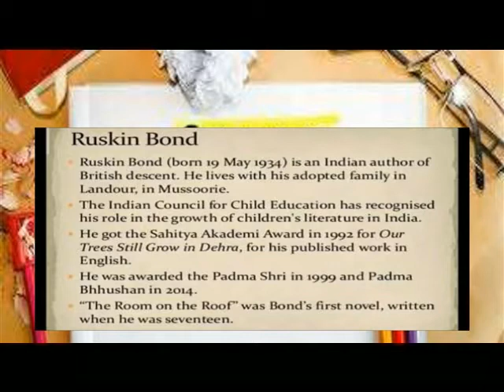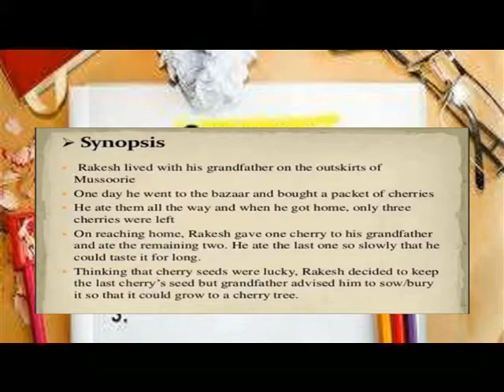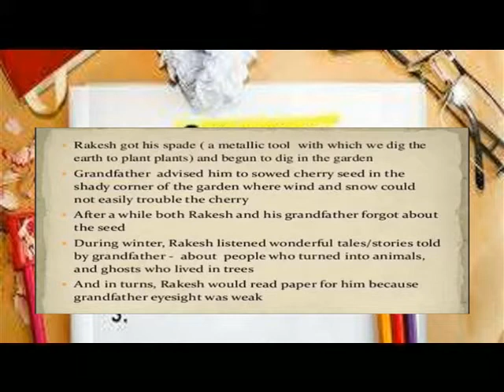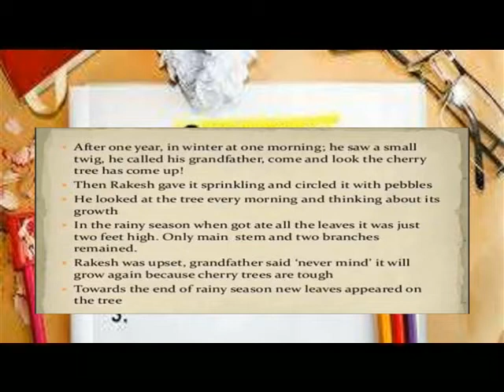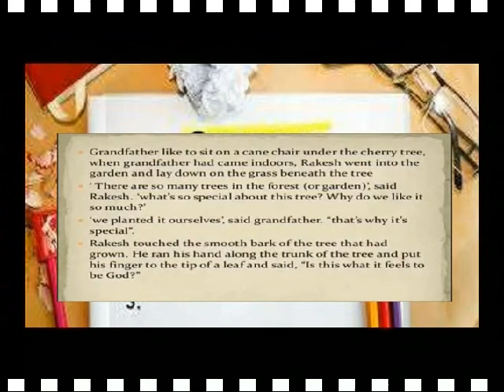CHERRY TREE === SUMMARY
VI ENGLISH TERM 1